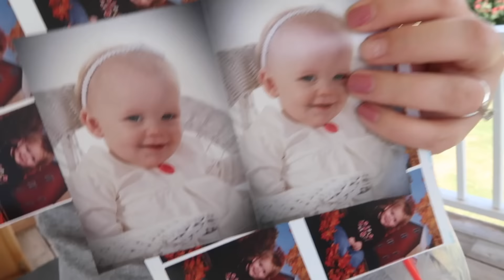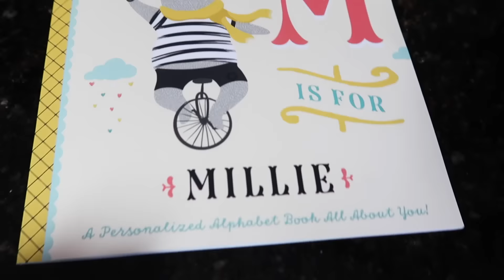MILLIE'S FIRST BIRTHDAY + SHOWING YOU MY FOOD PREP PLANS || Day in the life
Hey y'all and welcome back to another large family life video of a mom of many. :)

-Matthew 18:20

Millie's first birthday and showing you my food prep plans || day in the life